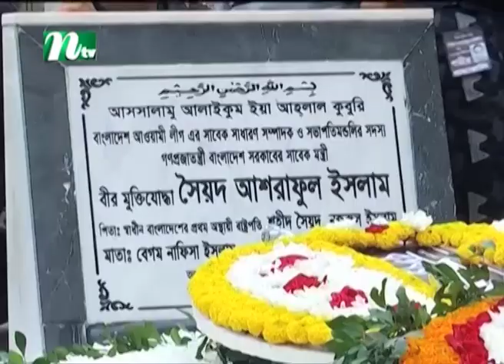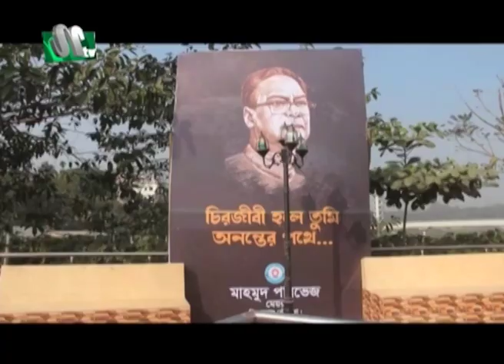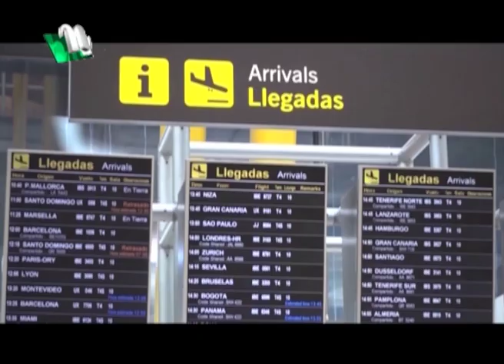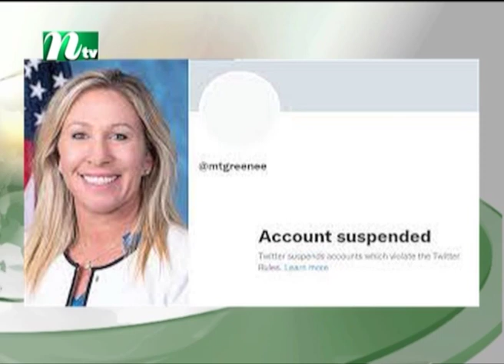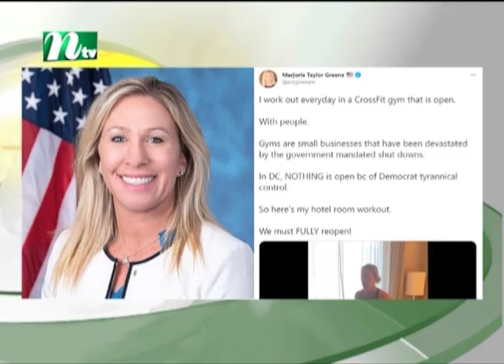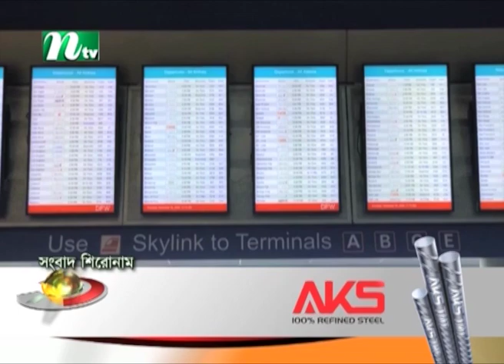দুপুরের খবর | Dupurer Khobor | 03 January 2022 | NTV News Update | NTV Latest News Update